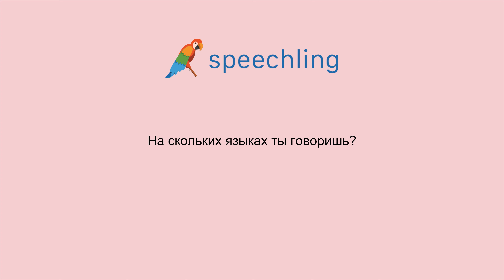러시아어로 "언어를 몇 가지 하시나요?" 말하는 법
남자 목소리 :
На скольких языках ты говоришь?

남성 음성 번역 :
언어를 몇 가지 하시나요?